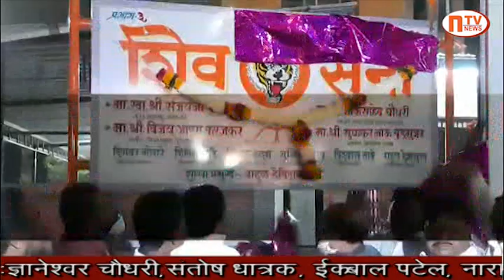नाशिक प्रभाग 3 मधील अमृतधाम, हिरावाडीतील दोन तसेच गणेशवाडी येथील शिवसेना शाखांचे उद्घाटन